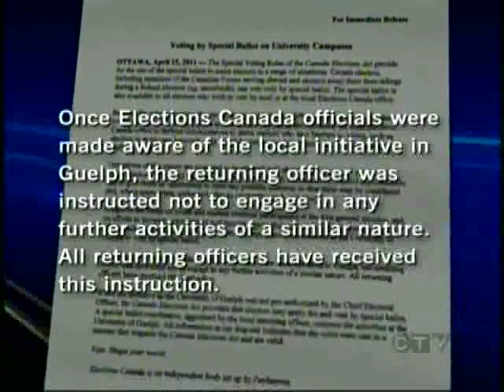Stephen Harper's Conservatives Try to Cancel Votes of Over 700 University of Guelph Students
Not content with throwing students out of election meetings, the Conservative Party of Canada has now tried to have student votes thrown out as well.  Afraid of the student vote, the local federal Conservative candidate and Conservative Party of Canada lawyers have attempted to have all the votes at a University of Guelph special poll for the 2011 federal election thrown out.  University of Guelph Vote Mob organizer Yvonne Su has told reporters that more than 700 votes were at stake.